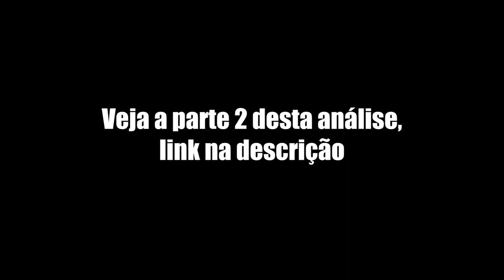ANÁLISE COMPLETA BBB 21 - Primeira Semana De BBB. Entenda as Tretas e Estratégia do Boninho. Parte 1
Análise completa da estratégia do diretor Boninho na seleção dos participantes negros na edição do BBB 21.

-- ANÁLISE 1º SEMANA DO BBB 21 --